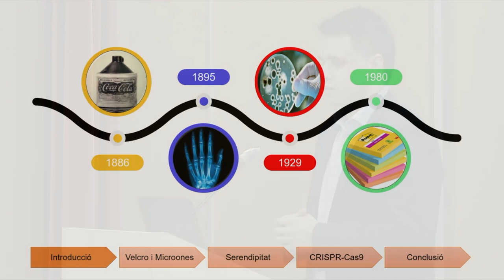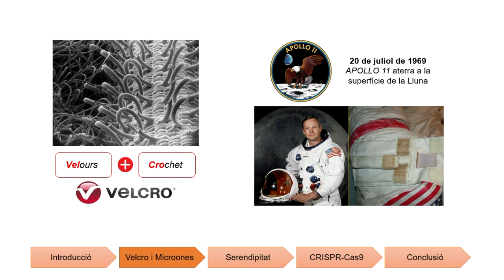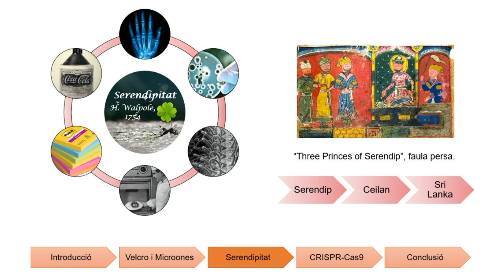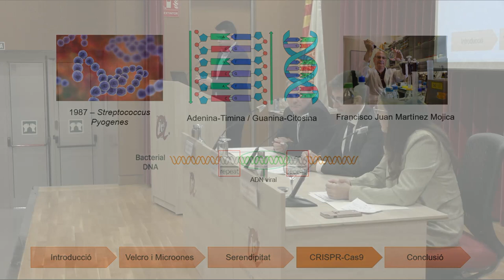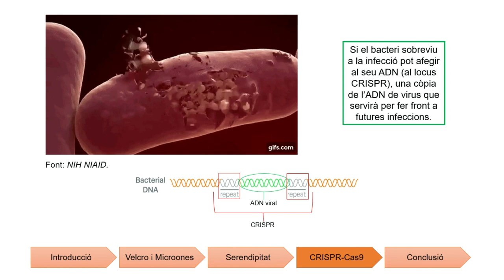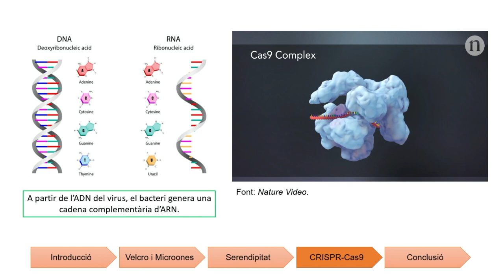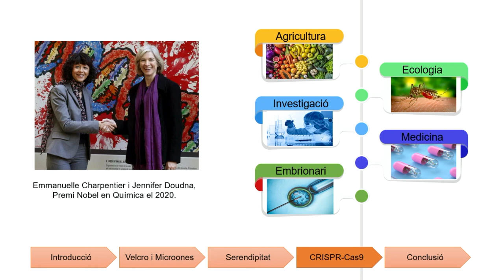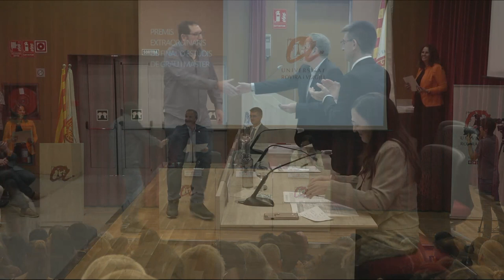Premis Extraordinaris de Final d’Estudis de Grau i Màster (curs 2020-21)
Acte de lliurament dels Premis Extraordinaris de Final d'Estudis de Grau i Màster (curs 2020-21), que ha tingut lloc el dimarts 25 d'octubre de 2022,a l'Aula Magna del campus Catalunya.

En el decurs de la sessió, el Sr. Marc Català, graduat en Bioquímica i Biologia Molecular per la URV,  que va rebre el Premi Extraordinari del màster en Genètica, Física i Química Forense a la promoció del 2017-18, ha impartit la ponència "On és el límit?".

Gavín, Á. (1 / Desembre / 2018). El velcro, aprendiendo de la madre naturaleza. Recollit de Heraldo

Mundo, B. (24 / Septembre / 2017). Por qué un turrón de maní fue clave para la invención del microondas. Recollit de BBC

Ortonobes, S. (30 de Desembre de 2018). ¿Cómo hacer EDICIÓN GENÉTICA con CRISPR? Obtenido de La Hiperactina

Romero, P. G. (14 / Maig / 2002). Serendipi...¿QUÉ? Recollit de Cienciateca

Romero, S. (1 / Març / 2021). Inventos accidentales que cambiaron el mundo. Recollit de Muy interesante

SINC. (7 / Octubre / 2020). Charpentier y Doudna, descubridoras de las tijeras géneticas CRISPR, ganan el Premio Nobel de Química. Recollit de SINC